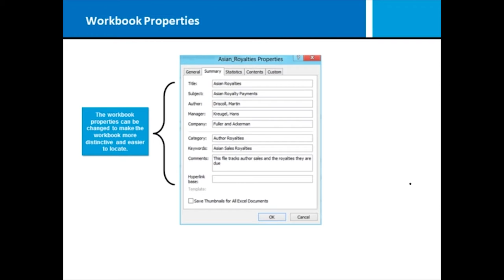Microsoft Office 2013 Excel Advanced - Complete Video Course | John Academy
If you are planning to become a Microsoft Office 2013 Excel Specialist, then watch our Microsoft Office 2013 Excel Advanced - Complete Video Course without delay.

With the help of this video course, you will be able to learn the advanced procedures for using Microsoft Office 2013 Excel. It will teach you about excel sorting and filtering, excel cross sheet calculations, updating workbook properties and so on.

So, upgrade your skills and knowledge just by watching this incredible video.

Google Search Text:
microsoft excel tutorial, microsoft excel 2013 tutorial, how to use excel 2013, microsoft excel 2013 mos certification, excel 2013 developer tab, ms excel 2013 tutorial for advanced, how to learn microsoft excel, washington accounting association excel 2013, excel sorting and filtering, excel cross sheet calculations, easy to understand excel tutorial, excel 2013 recommended charts, simple tutorial on excel, excel 2013 formatting,